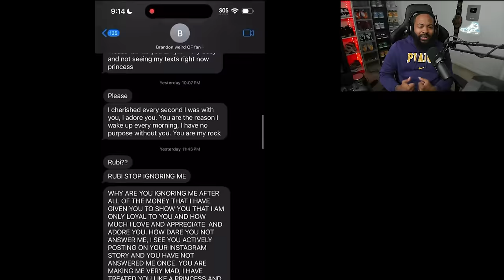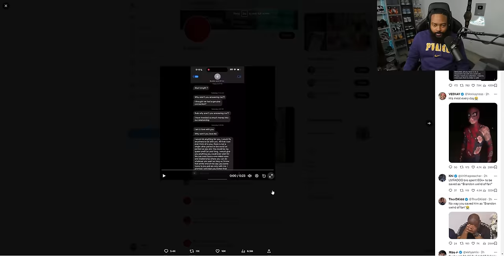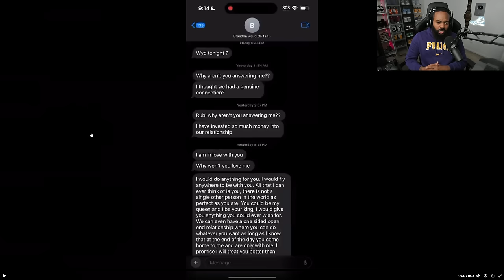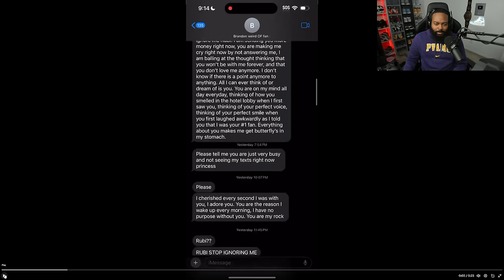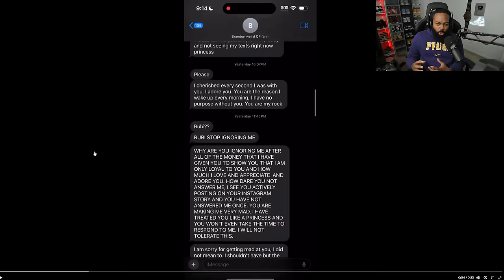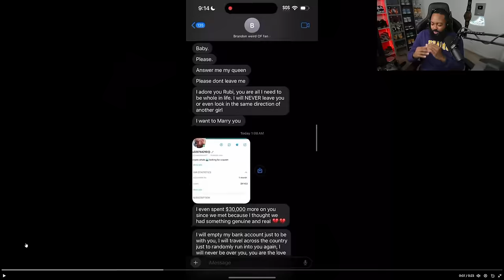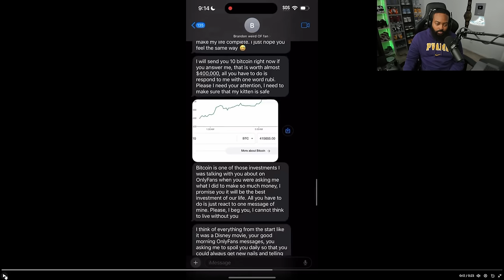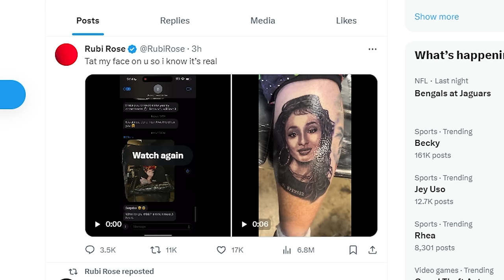HE IS THE MOST DOWN BAD GUY OF 2023